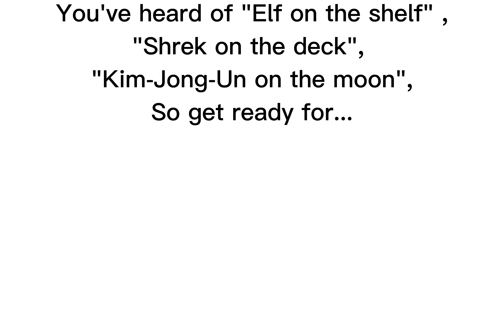bathroom memes with no relation to the bathroom in less than 1 minute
I thought of these memes in the bathroom.
Enjoy le stupidity.
I worked hard to make this as stupid as possible. I got two A+ and making myself dumber with this is a reward for you and me (not rlly for me but you get the point).
Lesson of the day:: don't do what I do for a living or you will become the outro.